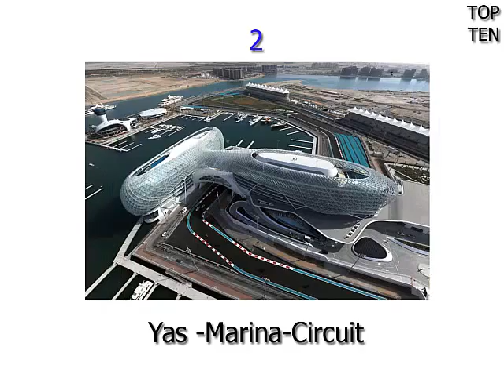Top 10 diseño del estadio increíble